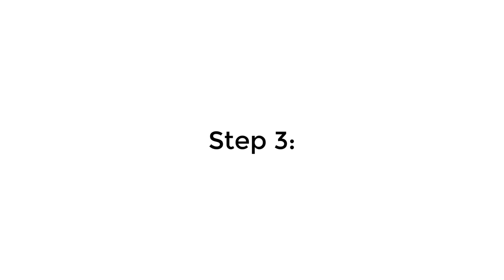The World Of Gacha Logic: 😳🤙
Watch till the end to Survive in Gacha World...